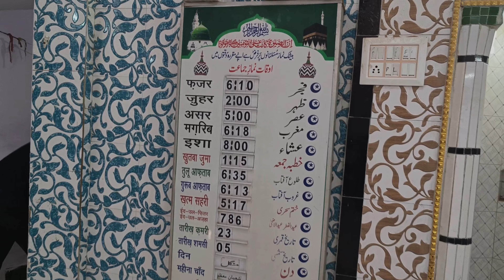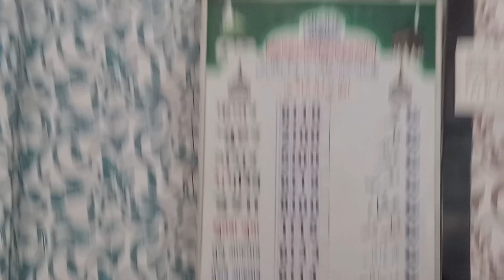Masjid Ki Safayi Kardi Allhumdulillah 😍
In this video I have shown that I and my friends have cleaned the mosque.
the mosque has been cleaned  Ramadan is coming Alhamdulillah

bachi ki taqreer nay hairan kardia,peshab ki safai na hona,bismillahillazi la yadurru ma'asmihi dua,bismillahillazi la yadurru ma'asmihi,ishqam dilbar didi na song,ishqam dilbar didi na status,shadi laddu motichur ka song,ishqam dilbar didi na,ishqam dilbar di di na,allah huma sale ala naat,safdar village,bulleh shah life history in urdu baba,ishqam dilbar didi na dance,tayammum ke masail aur ahkam,allama hafiz bilal,documentary in urdu,safdar village vlogs